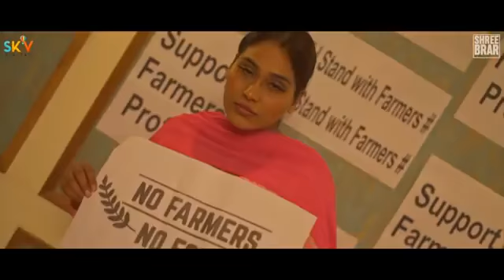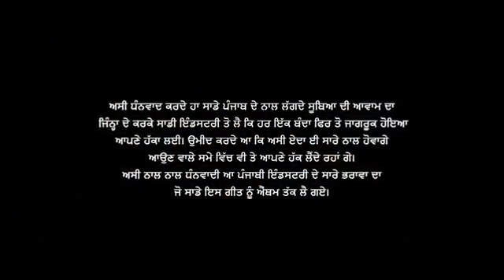Kisan Anthem | Mankirt | Nishawn | Jass | Jordan | Fazilpuria | Dilpreet|Flow | Shree | Afsana|Bobby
SONGS

Mankirt Aulakh

Punjabi

Bhabi

Bhabi · 2020

Daang

Pyar Kardi

Sahibzade

SONGS

Mankirt Aulakh

Punjabi

Bhabi

Bhabi · 2020

Daang

Pyar Kardi

Sahibzade

Kadar

Do Gabru - Mankirt Aulakh & Parmish Verma · 2019

Gangland

Gallan Mithiyan

Gallan Mithiyan · 2015

Badnam

SONGS

Mankirt Aulakh

Punjabi

Kadar

Gangland

Gallan Mithiyan

Gallan Mithiyan · 2015

Badnam

Jatt Da Blood

Jatt Blood · 2015

Mahindra Thar Mankirt Aulakh

Mahindra Thar Mankirt Aulakh · 2020

Hon Nhi Dena

Kudi Pyar Da Saboot Mangdi

SONGS

Mankirt Aulakh

Punjabi

Jatt Da Blood

Jatt Blood · 2015

Hon Nhi Dena

Paapi Munda

Paapi Munda · 2020

Jatt Di Clip

Jatt Di Clip · 2017

Chandigarh

Main Teri Tu Mera · 2016

Jail

Jail · 2017

SONGS

Mankirt Aulakh

Punjabi

Paapi Munda

Paapi Munda · 2020

Jatt Di Clip

Chandigarh

Jail

Jail · 2017

Jugaadi Jatt

Jugaadi Jatt · 2015

Khayal

Charda Siyaal

Charda Siyaal (Remix) (Remix) · 2016

Majbooriyan

SONGS

Mankirt Aulakh

Punjabi

Jugaadi Jatt

Jugaadi Jatt · 2015

Khayal

Charda Siyaal

Majbooriyan

Majbooriyan · 2018

Daru Band

Putt Pardesiya

Putt Pardesiya · 2016

Kamli

Kamli · 2018

Brotherhood

SONGS

Mankirt Aulakh

Punjabi

Jugaadi Jatt

Jugaadi Jatt · 2015

Khayal

Charda Siyaal

Majbooriyan

Majbooriyan · 2018

Daru Band

Putt Pardesiya

Putt Pardesiya · 2016

Kamli

Kamli · 2018

Brotherhood

Brotherhood · 2018
SONGS

Mankirt Aulakh

Punjabi

Daru Band

Putt Pardesiya

Putt Pardesiya · 2016

Kamli

Kamli · 2018

Brotherhood

Brotherhood · 2018

Changa Ni Lagda

Teri Maa

Bharjaiye

Choorhey Wali Bahh

SONGS

Mankirt Aulakh

Punjabi

Changa Ni Lagda

Teri Maa

Bharjaiye

Choorhey Wali Bahh

Choorhey Wali Bahh · 2017

Sheesha

Munda Guggu Gill Warga

Kuwari

Kuwari · 2016

Pyar Da Saboot

SONGS

Mankirt Aulakh

Punjabi

Sheesha

Kuwari

Kuwari · 2016

Pyar Da Saboot

Pyar Da Saboot · 2020

Kothi

Bhabi Mankirt Aulakh

Bhabi Mankirt Aulakh · 2020

Ashiqui

Ashiqui · 2017

Bell Bottom

Bell Bottom · 2020